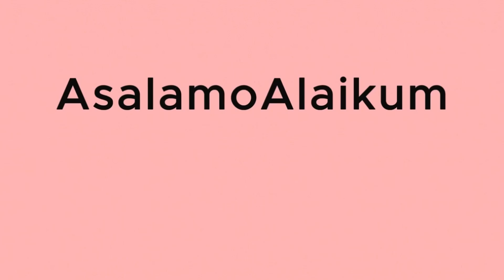Pakistani Actors Favorite Perfumes | Wahaj Ali | Yumna Zaidi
Dive into the enchanting world of Pakistani drama industry! In this video, we explore the scents that make our favorite stars shine even brighter. Join us as we reveal the most favorite perfumes of top-notch actors Wahaj Ali, Yumna Zaidi, Bilal Abbas, and Danish Taimoor. Discover how their personal fragrance choices reflect their unique personalities and elevate their iconic on-screen performances. From romantic undertones to oriental notes, these perfumes have stories to tell. Don’t miss out on getting inspired by these aromatic gems.